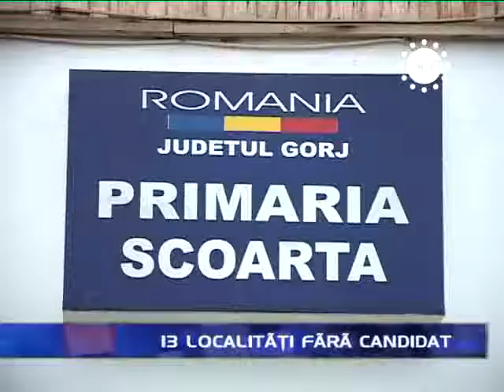STIRIILE GORJTV 13 LOCALITATI FARA CANDIDAT